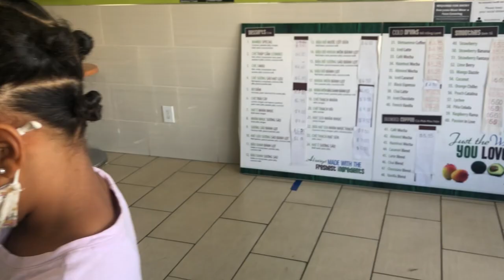I Think I Gotta Play With This Kid 🍉 🐻 Real Arts Mom Ish VLOG 001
Taking the time to amply the simple things of being a primary parent tapping into some inner child work & spending time with my self directed home school -ish kid. This is a day in the life kind of vlog with me and the little one, staying home and making space to handle a little business ie. errands and play

Sasha Kelley is an Oakland based multidisciplinary artist using photography, place making, and social practice to explore the topics of collective archives, divine archetypes, collaboration with black/brown/queer communities.

Kelley was the 2022 Black Life Summer Resident at  Berkeley Art Museum & Pacific Film Archive. Their work is currently exhibiting within Collective Arising, curated by Ashara Ekundayo & Lucia Olubunmi R. Momoh.  Kelley is a member of We Are the Ones & The House of Malico. Sasha Kelley has exhibited at Siete Potencias Gallery, Krowswork and Somarts. Her work is featured in the permanent collection at BAMPFA. Kelley has been published in Fader, Umber Magazine and Black Futures by Kimberly Drew and Jenna Wortham.